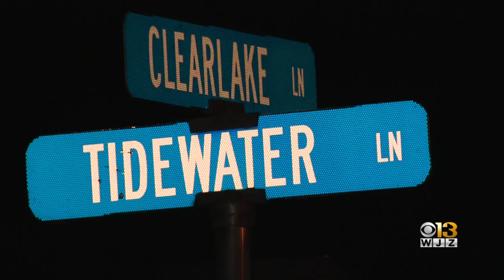Juvenile gunshot victim found at Middle River mobile home park, police say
A juvenile is in the hospital after they were shot in Baltimore County on Friday night.